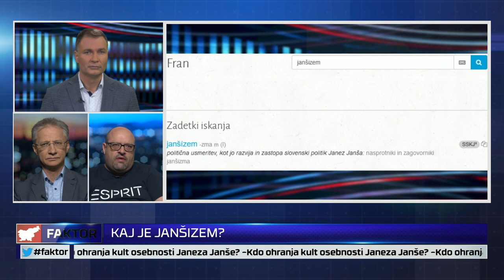FAKTOR #586: KAJ JE JANŠIZEM? (dr. Igor Lukšič, dr. Matevž Tomšič)